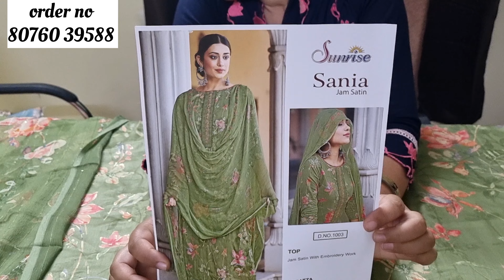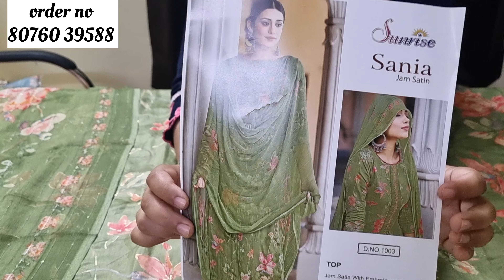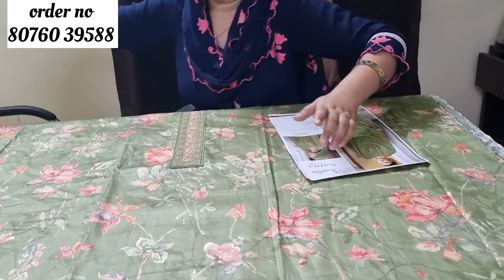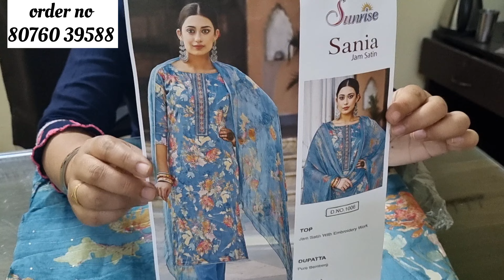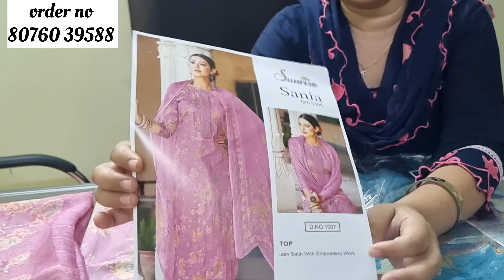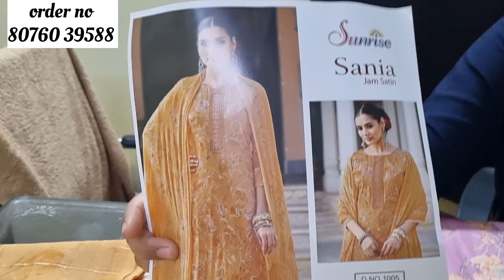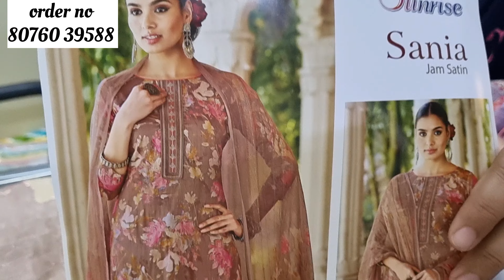फैंसी ब्रांडेड सूटों का धमाका युटुब पर पहली बार शिपिंग फ्री